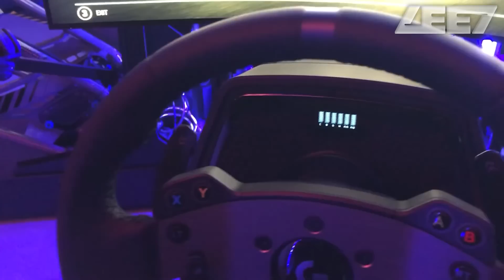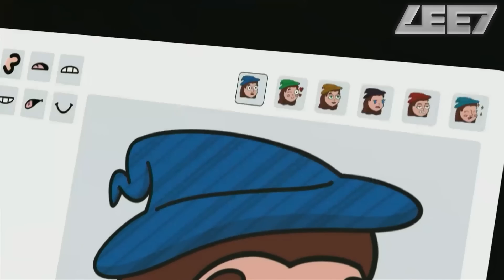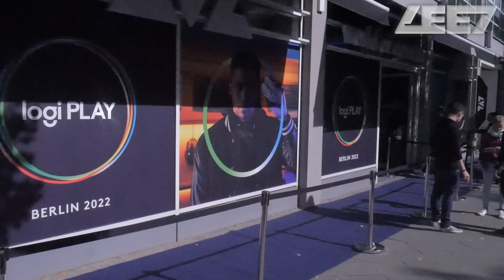KIPRÓBÁLTUK a Logi G Cloud-ot! | Logi Play VLOG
Berlinben jártunk, a Logitech nagyszabású eseményén!

Meghívott minket a Logitech a berlini Logi Play eseményükre, ahol azon túl, hogy együtt ünnepelhettük a gaminget és a tartalomgyártást, egy halom új, nagyon izgalmas terméket is bemutattak. Leröppent a lepel a G Cloudról, a felhőalapú kézikonzolról, a G Pro Wheel-ről, az új kormányról, és még egy rakás gamereknek szánt termékről. És ami a legjobb, hogy kézbe is vehettük, KIPRÓBÁLTUK, a Logi G Cloud-ot! Jöjjön a Logi Play Vlog!